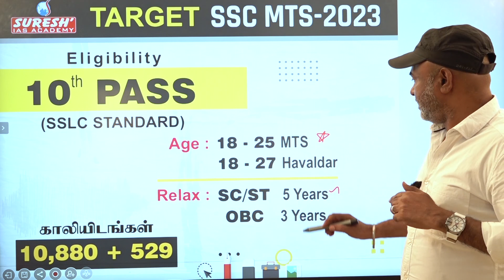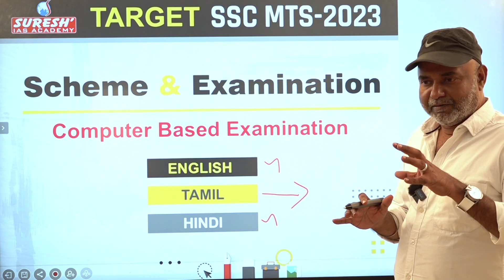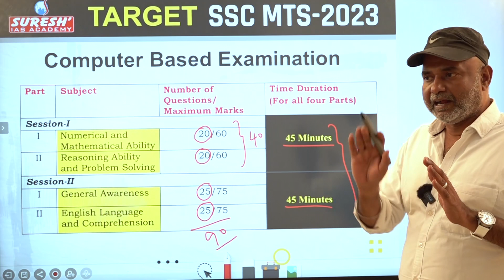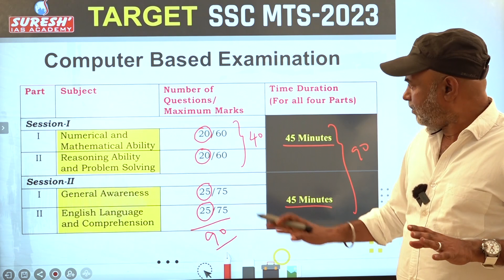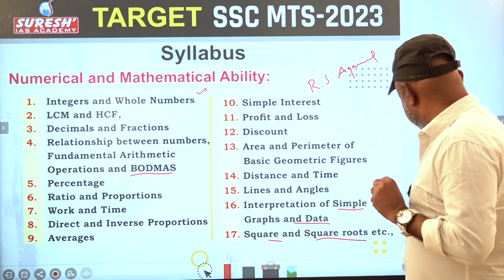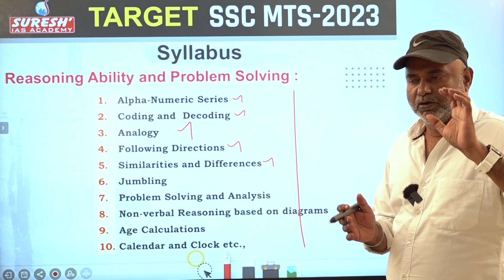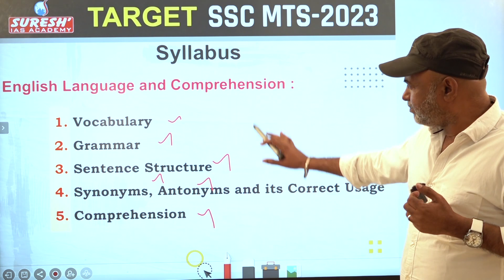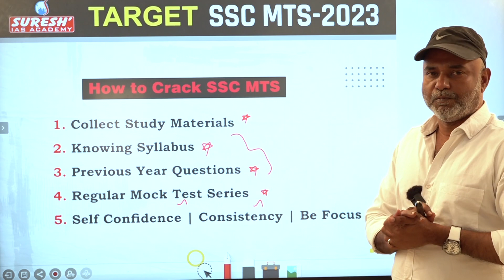SSC MTS NOTIFICATION | SURESH IAS ACADEMY